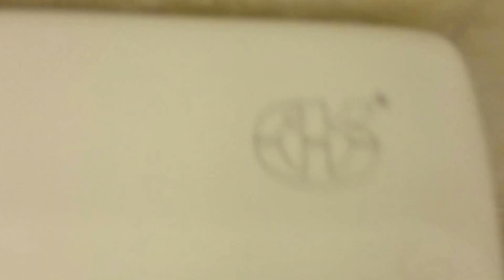CCPB Brandless, Coffee Shop, Nottingham (Disabled)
This is in a coffee shop's disabled toilet.

Nothing too great, but it's unusual all the same. I also filmed a likeable brandless CCPB in the standard toilet which despite been filmed before this, will be the next video. Also, this was on my mum's phone again and hopefully my phone will be going off for repair this week.

Overall Disabled Grade: C-